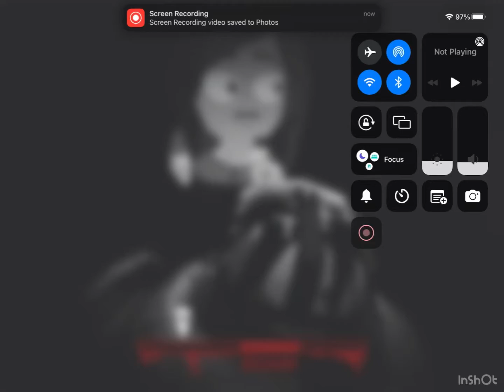Gosh I’m finally free after all-👴🏿👨🏿‍🌾@manlikeisaac